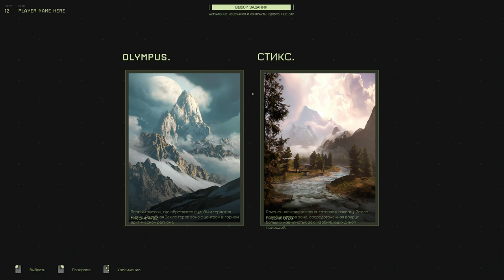Выживание в ICARUS - #5 - Выстрел в цель: тренировка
Постепенно расскачиваемся и пробуем новую миссию (во всяком случае для меня) -- выстрел в цель: тренировка. Тир на время )

Икар — сессионный PvE-симулятор выживания для 8 человек. Отправляйтесь с орбиты на токсичную планету Икар, исследуйте, собирайте ресурсы и выполняйте задания. Боритесь за выживание, добывайте ценную экзоматерию и возвращайтесь на орбиту для улучшения оборудования.